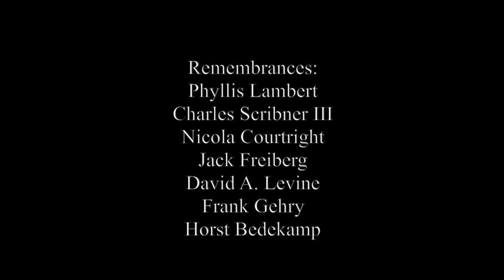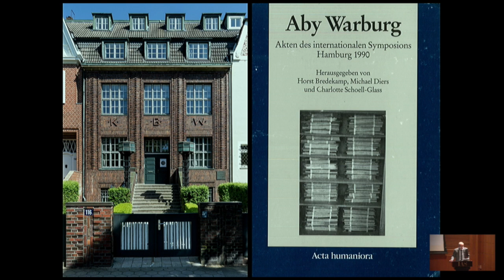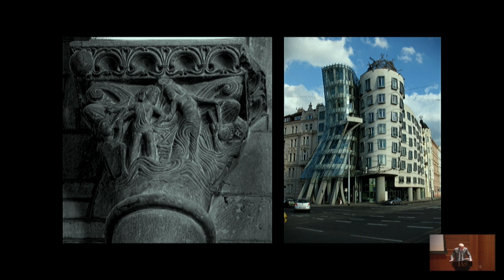Remembering Irving Lavin, 1927-2019: Remembrances